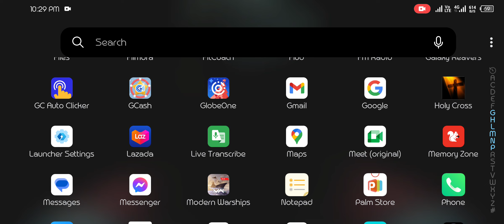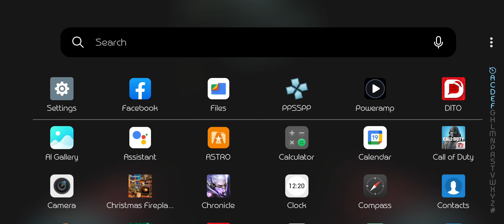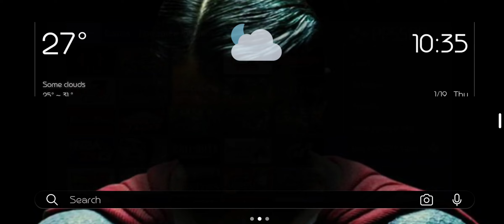INFINIX NOTE 12 G96 ft God Of War (Kratos).. very nice!!!